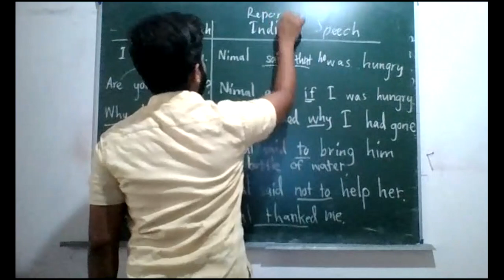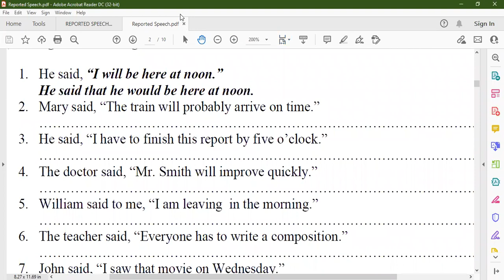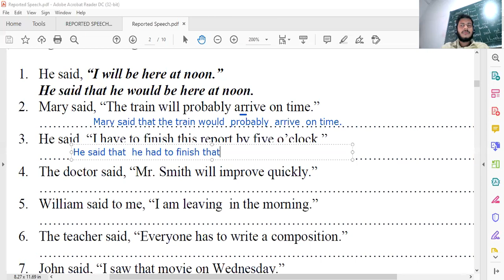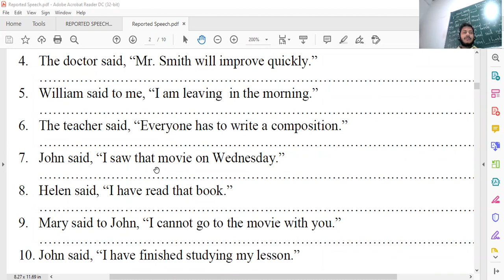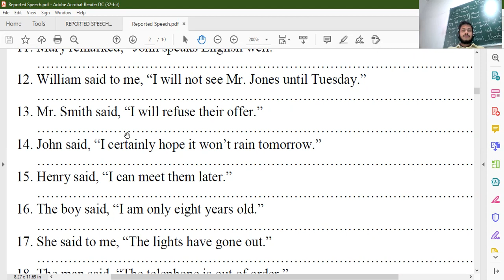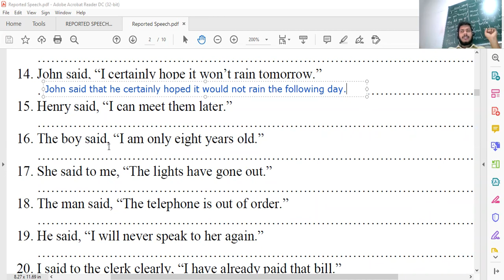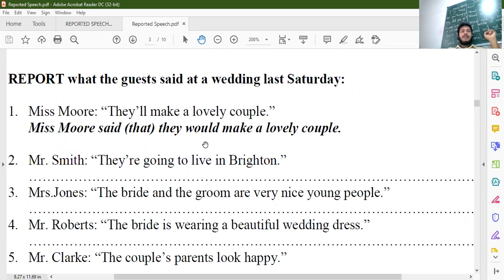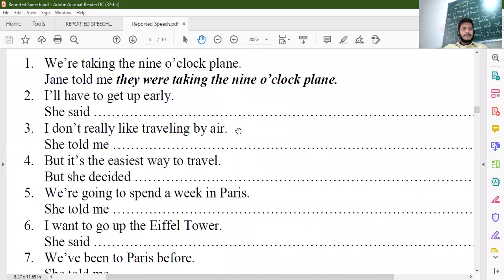Ordinary Level / Reported Speech / Episode 2